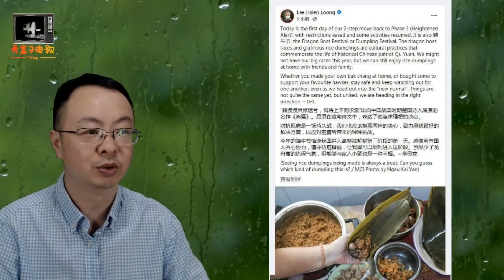吾将上下而求索，新总理李显龙端午寄语